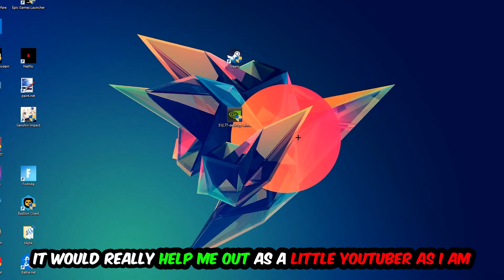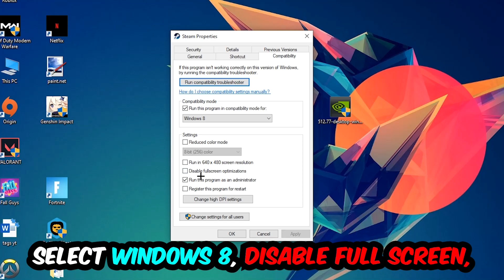Papers Please – How to Fix Crash on Startup – Complete Tutorial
how to fix Papers Please crash on startup,
how to fix Papers Please crash on startup pc,
how to fix Papers Please crash on startup ps4,
how to fix Papers Please crashing on startup fix,
how to fix Papers Please crashing on startup pc,